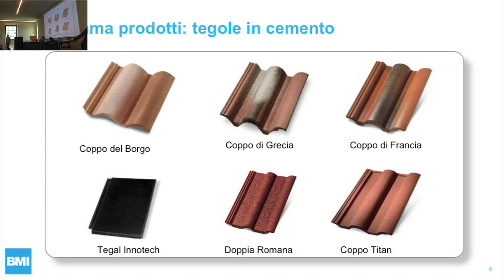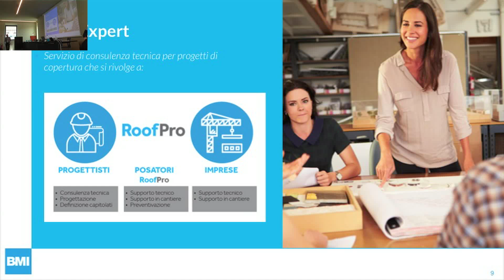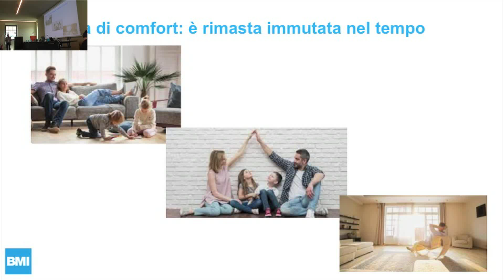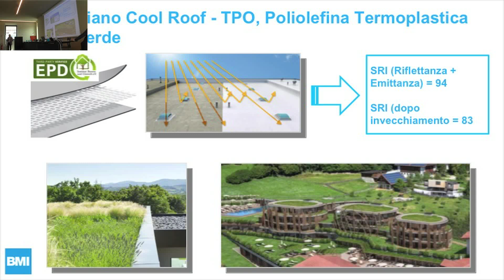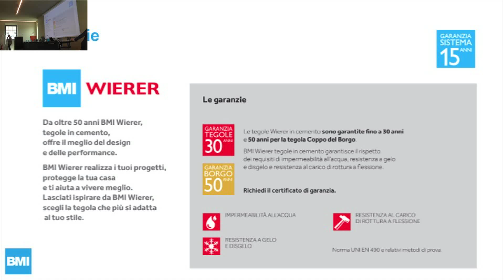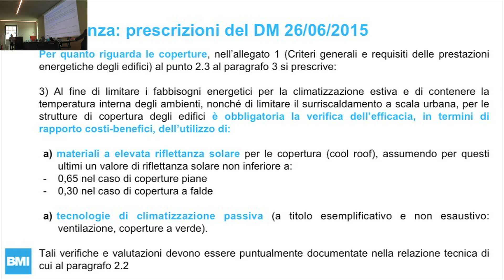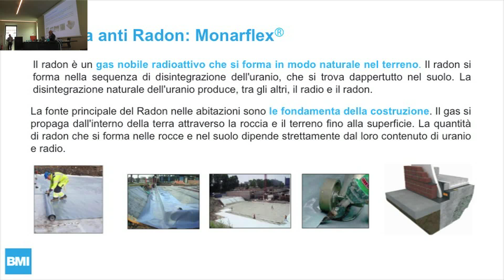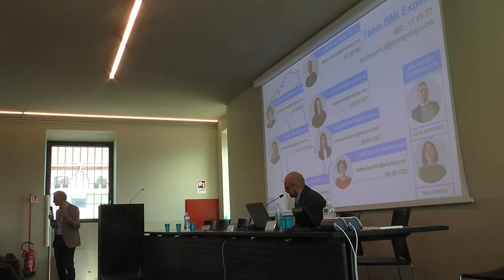BMI Wierer al BMI Academy On Tour 2023 Verona Highlights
Evento in presenza - Verona, 9 Marzo 2023
Nuove idee di progettazione per l'architettura contemporanea

Si è svolta a Verona la prima tappa del BMI Academy On Tour 2023. Con l'occasione BMI Wierer con Aldo Barbaglia, Product & Training Manager di BMI Academy, ha presentato come la progettazione dei sistemi tetto a falda integrati con quelli piani possano essere determinanti nella definizione di un edificio efficiente ed un ambiente salubre.

Obiettivi formativi:
In risposta alla questione ambientale ed economica dell’edilizia, negli ultimi anni sono occorsi cambiamenti a livello europeo nei sistemi di costruzione di immobili. Il convegno mira a spiegare come questo si è riflesso nella progettazione di nuove forme architettoniche legate alla sostenibilità ambientale, sociale ed economica. Questa tendenza inizia infatti a manifestarsi anche in Italia, dove nascono complessi residenziali che vedono la condivisione di spazi e servizi e la garanzia di migliori condizioni di benessere e qualità.

Via Santa Teresa, S.N.C. – 37135 VERONA
9 Marzo 2023
9:00 - 18:00

Perchè partecipare a BMI Academy On Tour
Il tetto ventilato, il tetto in legno, il tetto verde e piano ma anche quello a giardino o a garage: sono fra le soluzioni di progettazione che non rispondono solo alle necessità di costruire una copertura ma sono anche una risposta per chi cerca una progettazione attenta al comfort di chi vi abita e ricerca un maggiore efficienza energetica. Da queste necessità del vivere oggi ha preso vita il percorso di BMI Academy On Tour 2023 per supporto la progettazione di oggi con soluzioni ed innovazioni valide e capace di rispondere anche alle necessità di domani.
Scopri come il sistema tetto di BMI Wierer sta innovando i suoi prodotti e servizi per essere sempre più un interprete delle esigenze del progettare, costruire e vivere di domani.